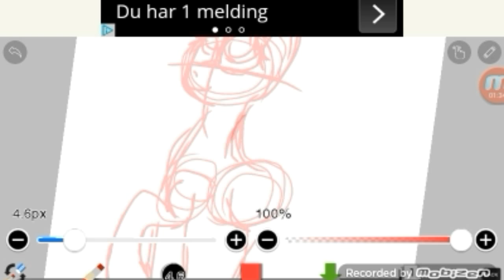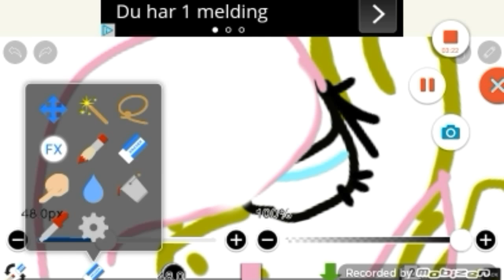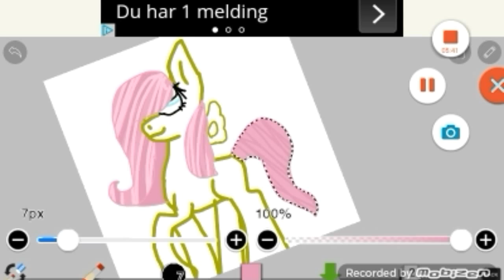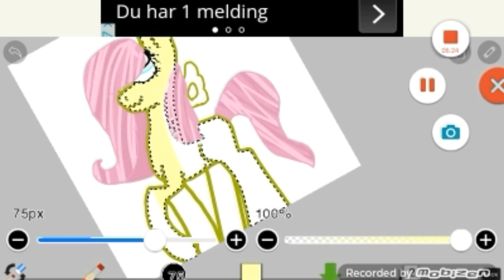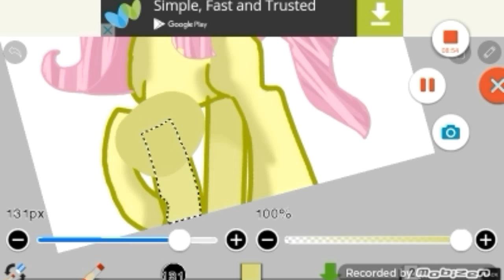Mlp speedpaint fluttershy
Forgot music ;-;